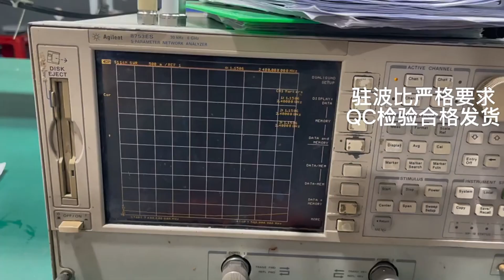RF Custom Cable Assembly SM/SMB/BNC/MCX/IPEX Connectors RF Cable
Factory Directly Provide Cable Assembly Manufacturer,RF Custom Cable Assembly SM/SMB/BNC/MCX/IPEX Connectors RF mmcx Cable,Professional Cable Manufacturer Customized Production All Kinds Equipment Wires Cables Cable Assemblies And Auto Wire Harness,Superbat RG316 Coaxial Cable To Sma Sma Cables WiFi Antenna Extension RF Cable Assembly,IPEX To SMA SMA Connector Cable Female To UFL/ U.FL/ IPX/IPEX RF Coax Adapter Assembly Pigtail Cable 1.13MM,